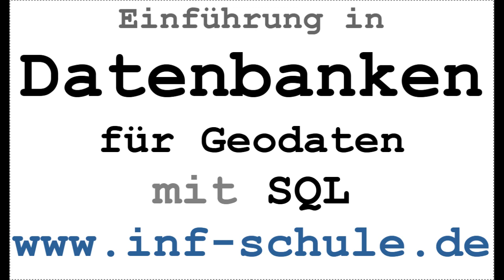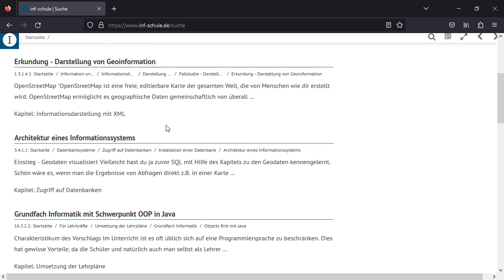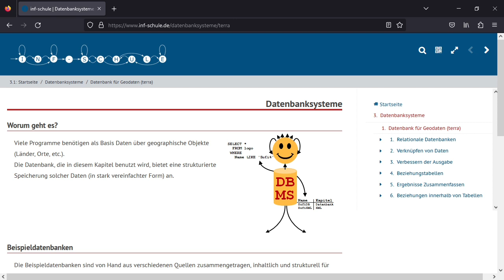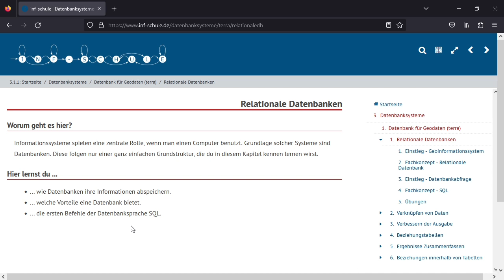SQL - Geodaten Teil 1: Einführung in Datenbanken von inf-schule.de [German]